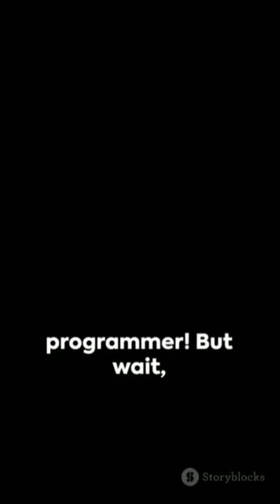Has Devin AI Made EVERYONE Programmer🤔???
Are you curious about how Devin AI is transforming the programming landscape? In this video, we delve into the impact of Devin AI and whether it's turning everyone into a programmer. 🤖💻

Join us as we explore the fascinating world of AI technology and its implications for coding enthusiasts and professionals alike. Discover the potential of Devin AI to revolutionize the way we approach programming tasks.

Don't miss out on this insightful discussion! Let's unravel the mysteries behind this innovative tool together!

OUTLINE:

00:00:00 Devin AI: The Game Changer in Programming?